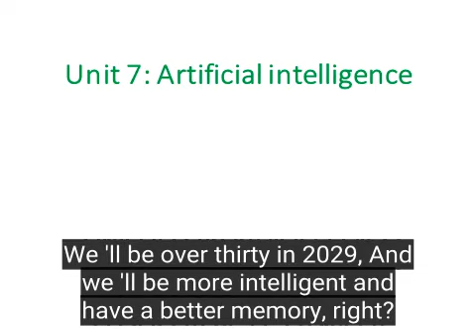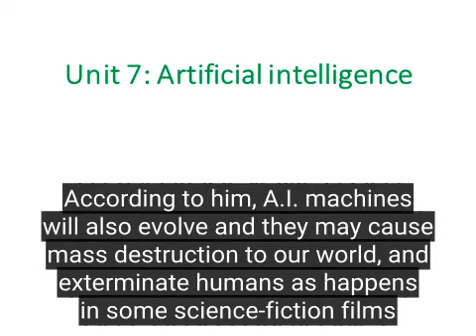Unit 7: Artificial intelligence - 12th Grade New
Tiếng anh lớp 12 mới

Hướng dẫn dịch:

Mai: Bạn có biết gì về Ray Kurzweil?

Nam: Vâng, tôi có, sao bạn lại hỏi về ông ấy?

Mai: Tôi đã nhìn thấy tên ông ấy trong một bài viết về trí thông minh nhân tạo. Ông ấy là ai?

Nam: Ông là một tác giả người Mỹ, nhà khoa học máy tính, nhà phát minh, và người theo thuyết tương lai.

Mai: Ồ, ông ấy rất tài năng.

Nam: Đúng vậy. Ông ấy cũng là một trong những nhà khoa học hàng đầu của Mỹ, người tin rằng máy tính sẽ thông minh như con người vào năm 2029.

Mai: Oh, thực sự? Thật là quá sớm!

Nam: Và ông cũng nói rằng máy tính sẽ sớm nghĩ nhanh hơn con người.

Mai: Không thể tin nổi! Vì vậy, những gì sẽ xảy ra với chúng ta sau đó?

Nam: Tôi không biết. Tuy nhiên, Kurzweil tin rằng có thể có những robot nhỏ được gọi là nanobots được cấy vào não của chúng ta để giúp chúng ta suy nghĩ nhanh hơn và cải thiện trí nhớ của chúng ta.

Mai: Nghe thật hấp dẫn! Chúng ta sẽ hơn ba mươi tuổi vào năm năm 2029, và chúng ta sẽ thông minh hơn và có trí nhớ tốt hơn, đúng không?

Nam: Đúng vậy, nhưng một số dự đoán khác của ông ấy không lạc quan lắm. Theo ông , máy móc A.I. cũng sẽ tiến triển và chúng có thể gây ra sự hủy diệt hàng loạt cho thế giới chúng ta, và tiêu diệt con người như xảy ra trong một số bộ phim hoa học viễn tưởng.

Mai: Thật khủng khiếp! Vì vậy, làm thế nào chúng ta có thể ngăn ngừa máy A.l. phá hủy chúng ta ?

Nam: Tôi không biết. Nhưng tôi nghĩ các nhà khoa học phải rất cẩn thận trong việc phát triển chương trình AI. Họ cũng nên phát hiện khi có bất kỳ trục trặc nào và ngăn chặn các cuộc tấn công trên mạng.

Mai: Nghe có vẻ phức tạp!

Nam: Vâng. Nhưng chúng ta muốn tồn tại!